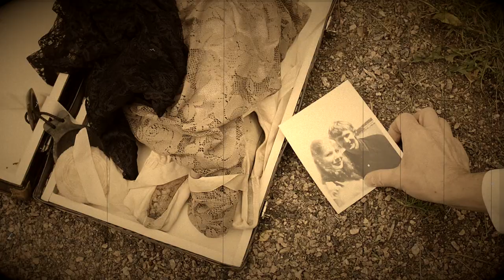TANGO OGNAT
Credits:

Director:          Esa Lindroos
Choreography: Leena Koskiahde
Photographer: Hans Andersson
Lighting :  Valo Virtanen
Stagehand :  Kari Hiltunen

Dancers:  Erja Asikainen
                                Aarne Mäntylä

Composition  : Esa Lindroos

Performed by Gaia

Filmed at  Annala Helsinki and  Culturehouse Martinus Vantaa.